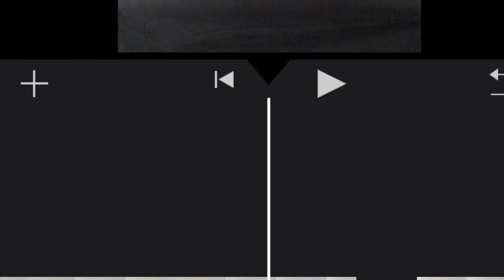Binding tips and safety | ftm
I got my binder from @e_nby on tiktok